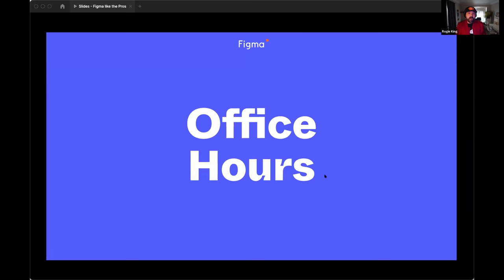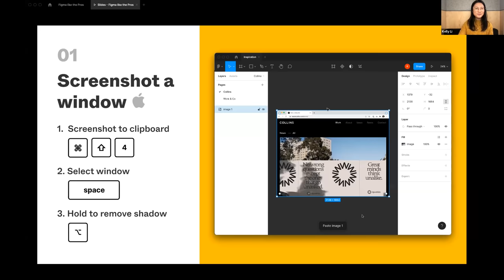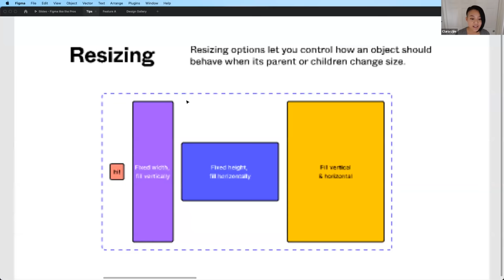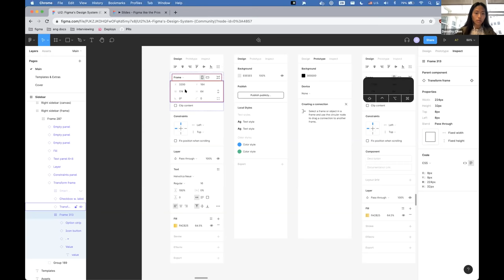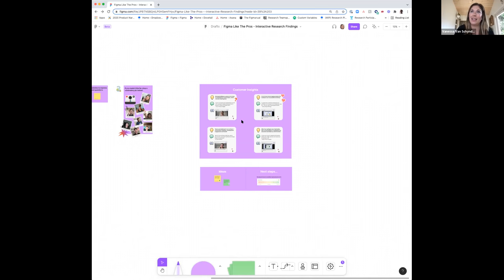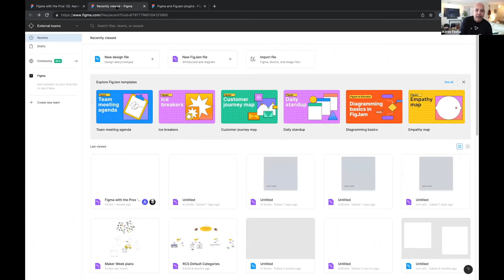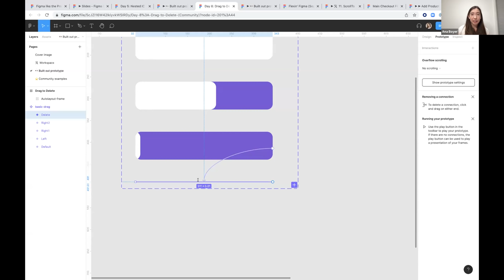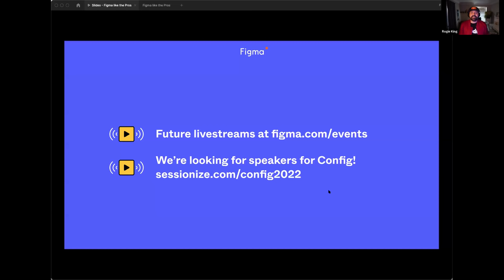Office hours: Figma like the pros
Whether you’re new to Figma or a pro yourself, tune in to get an inside look on how the teams who build Figma use Figma.

for upcoming events.

0:00 Introduction
02:58 Slides in Figma - Damien Correll
10:39 Speeding up your workflow - Kelly Li
16:15 Charts in Figma - Jason Gan
22:50 Presenting, grids and constraints, and selective sharing in Figma - Clara Ujiie
30:39 How to read a Figma file - Dorothy Chan
37:30 Branching + swap library - Chad Bergman
44:30 Research in FigJam - Vanessa Van Schyndel
52:00 Plugins and widgets for running meetings in FigJam - Aaron Tesfai
1:02:39 Prototyping in Figma - Ana Boyer
1:13:20 Fun things you can make in Figma - Willy Wu
1:18:30 Closing